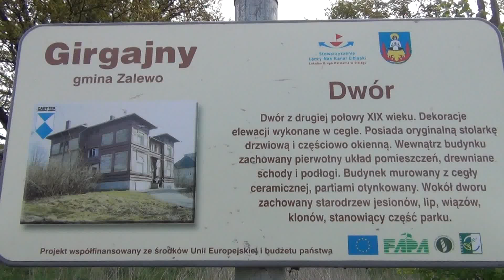Girgajny Gergehnen 2015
Dwór wybudowany ok. 1860 r. przez Hermana Otto Gluera i jego żonę Emily McLean, przejęty przez syna Ernsta Heinricha, później przez wnuka Sigfrieda. Budowla obłożona ozdobnie cegłą klinkierową. Obok zabudowania gospodarcze ze starym spichlerzem. W parku za dworem piękna stara lipa.
Więcej info. i foto pod linkiem